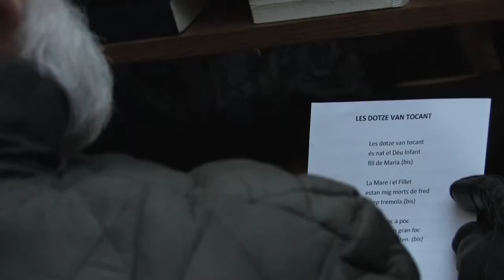Concert de Nadal de la coral Esclat de Germanor de Valldoreix